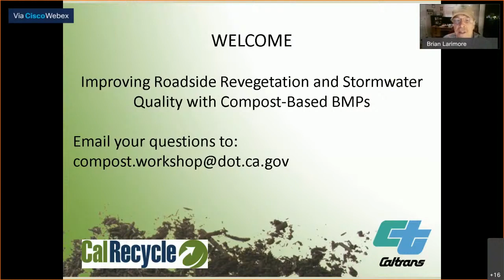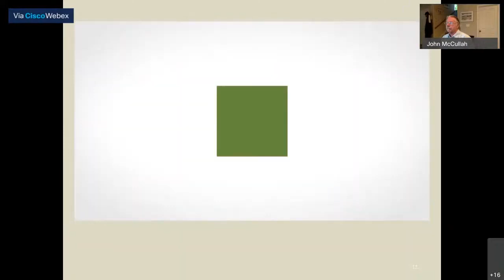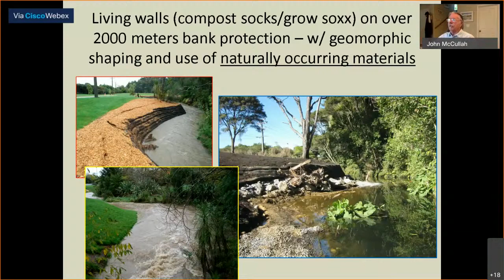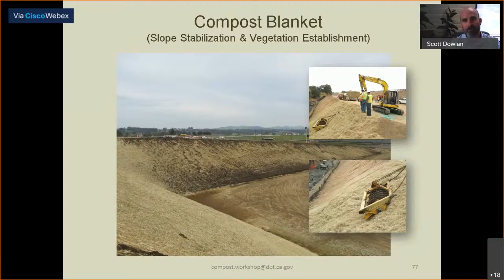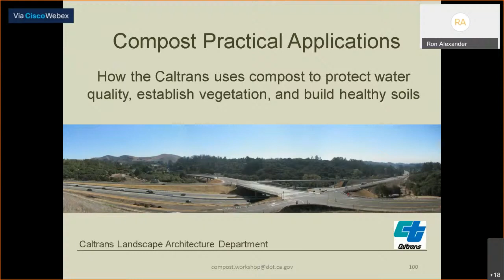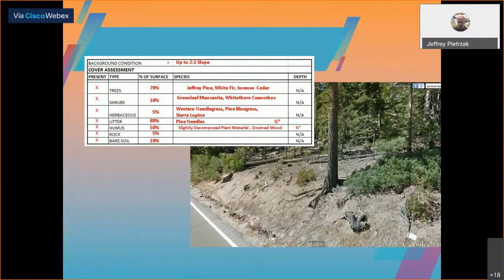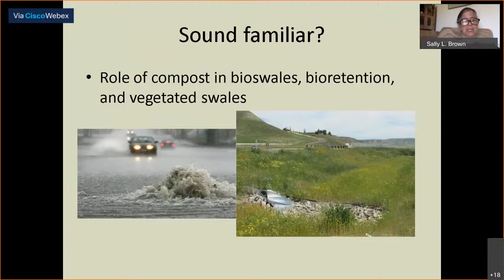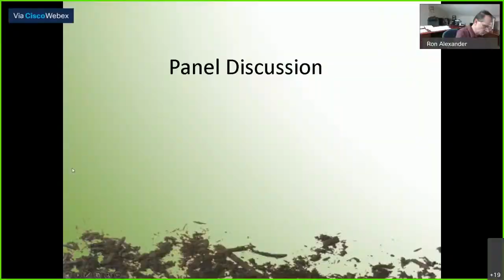August 27th- CalTrans/CalRecycle, Roadside Revegetation and Stormwater Quality with Compost BMPs